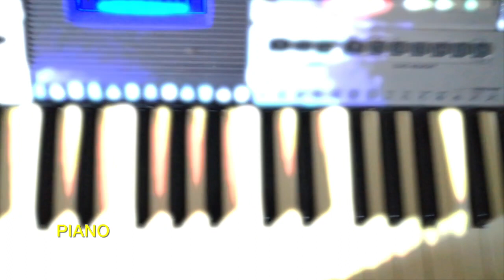Making a beat for Blue Face 😁🔥 2019